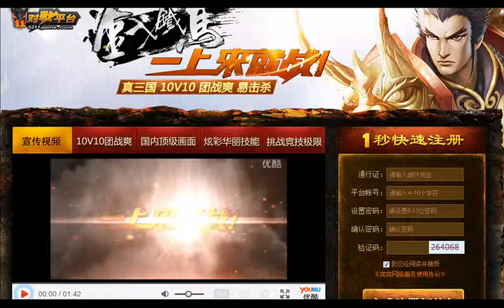【虫虫三国杀】要的就是嘲讽 说说孙权局的那些事儿